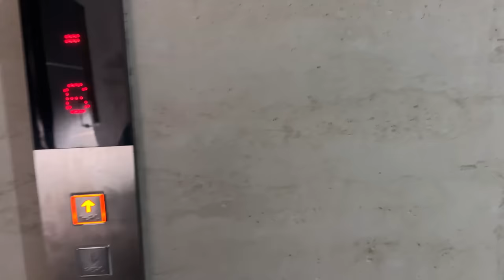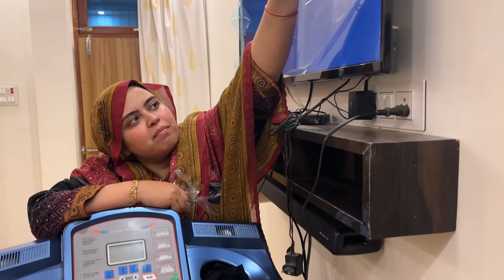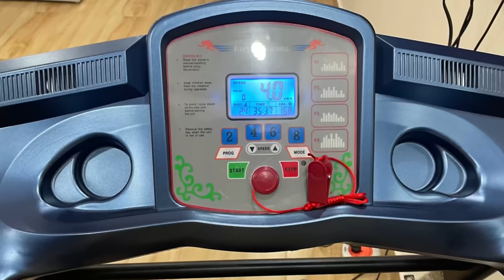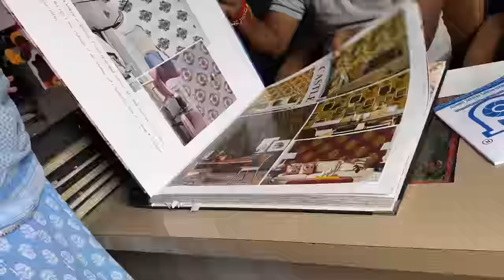Back to Sasural (maudaha) | sunny ki sisters | India🇮🇳 v/s pakistan🇵🇰 | vlog